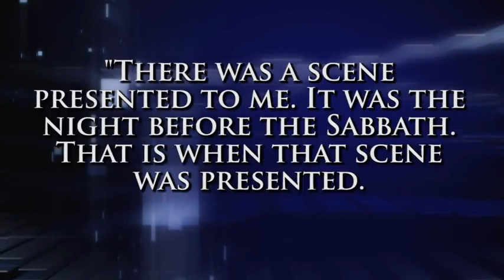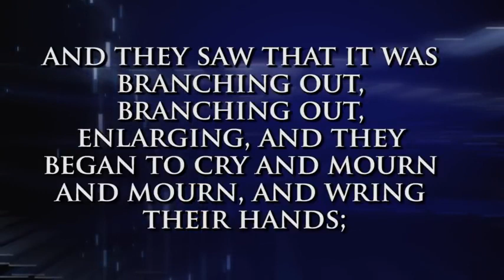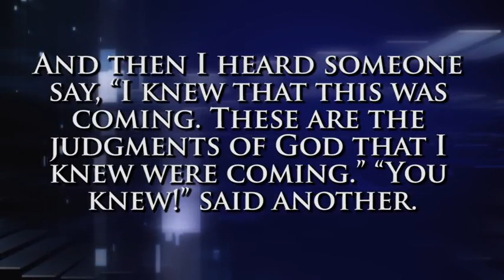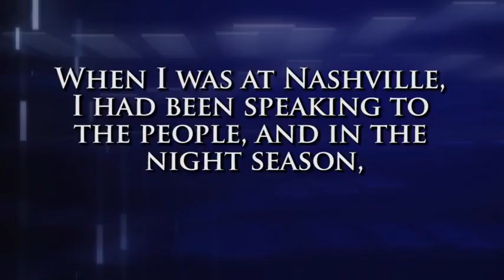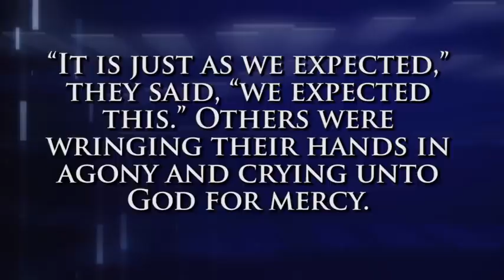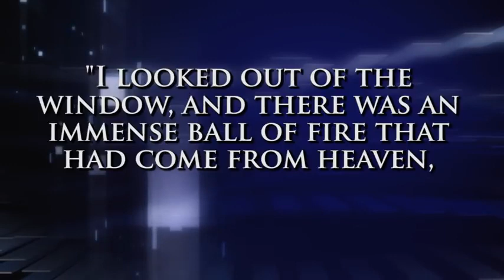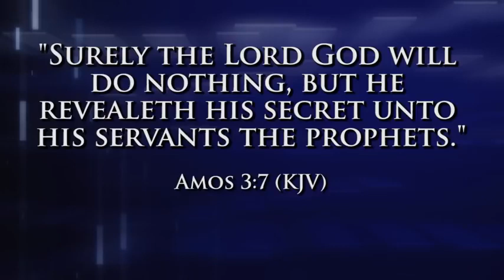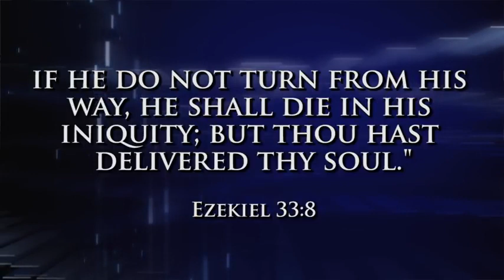Nineveh to Nashville Interview with Don Frost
(3-18-18) INTERVIEW-  Don Frost uses recently released Spirit of Prophecy writings to reveal a judgment that will fall upon Nashville. This presentation is exciting and frightening at the same time. This is a thought-provoking episode with fascinating reactions. Will you give the warning?